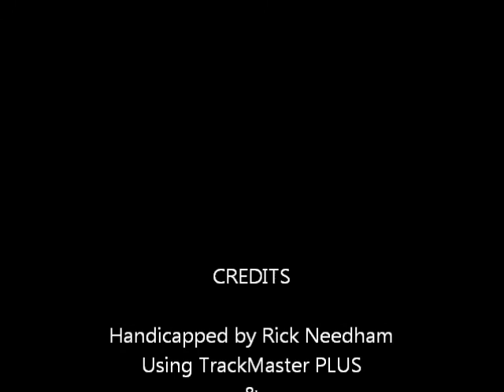Race #8 - Aqueduct - 3/21/2012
Race #8 - Aqueduct Race Course - Wednesday March 21, 2012 - $75,000.00 Lynclar Stakes + bonus longshots